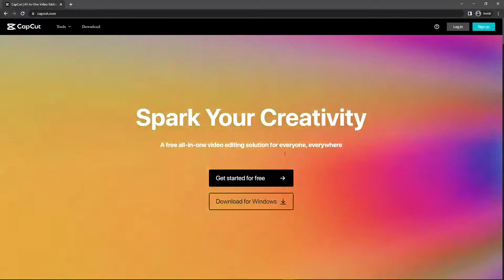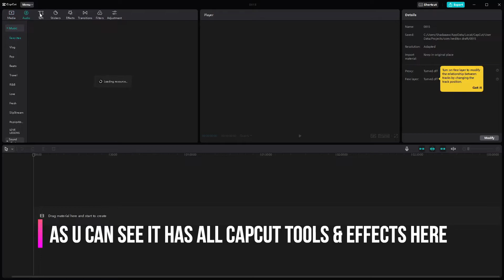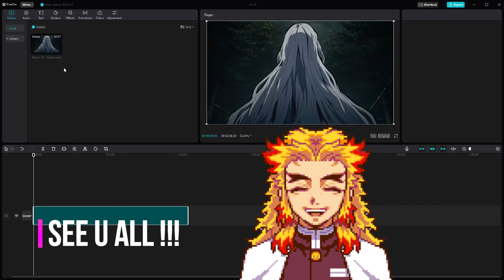Download CAPCUT For PC [ English Version ]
yooooo everyone !!!
in this vid i'm showing how to install the original capcut version for pc :)

Some shit u actually dnt need
0:00 Intro
0:20 Download
0:32 Install
1:18 Test
1:59 Outro